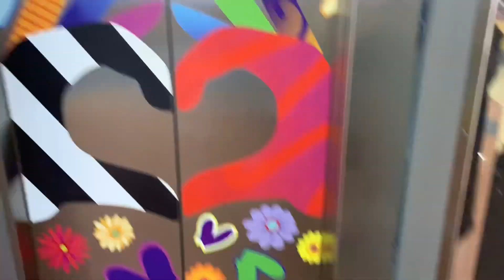Белгород. Влог. Мы не едем в Питер. День Победы🎈